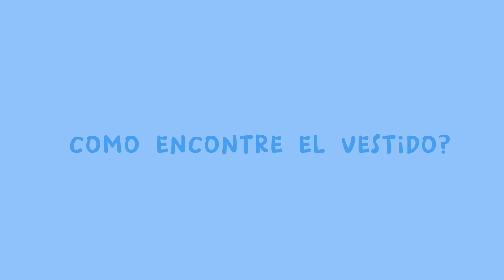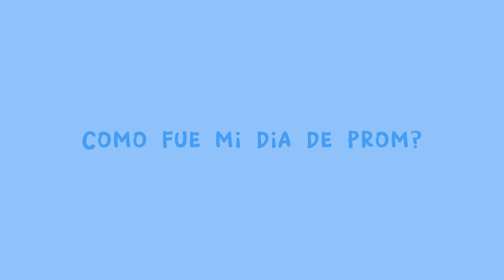Mi EXPERIENCIA en el baile de PROM -I don’t care, I 💗 it!!- // exchange student vlog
Es Prom como en las pelis???🎞️💐

prom es el baile de graduación o baile de final de curso que se celebra en estados unidos, y es el baile que normalmente, junto a homecoming sale en las películas americanas!! En este vídeo te cuento mi experiencia en el baile como